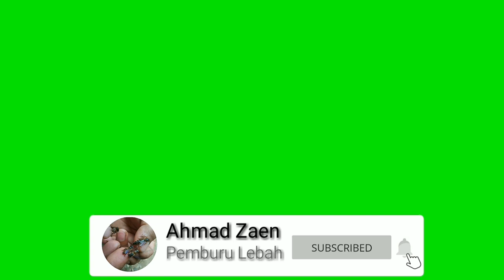Cara Memanggil Koloni Lebah Apis Cerana masuk ke Kotak Budidaya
Bagaimana caranya memanggil koloni lebah agar masuk ke dalam kotak budidaya, jawabnya adalah kita harus mendapatkan ratu lebah